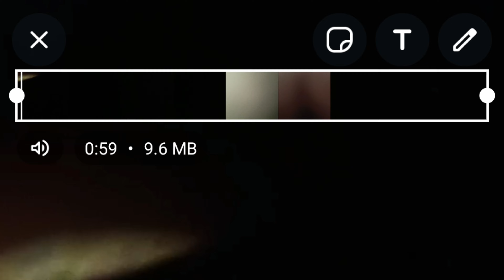whatsapp status duration increase /whatsapp status 1 minute / whatsapp status timing increase /tamil